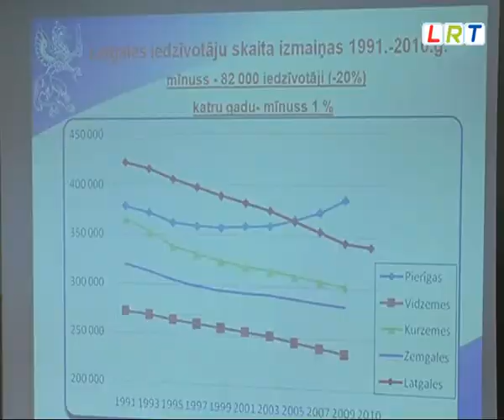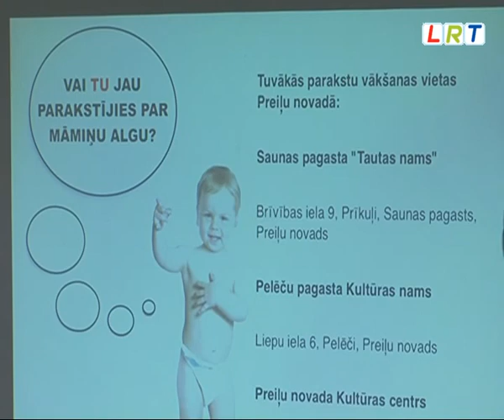Preiļos diskutēja par demogrāfiju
"Demogrāfiskā situācija Latvijā ir katastrofāla" tā Preiļos atzina Saeimas demogrāfijas politikas apakškomisijas rīkotās diskusijas par demogrāfiju dalībnieki. Ja 1988. gadā Latvijā piedzima 43 tūkstoši bērnu, tad aizvadītajā gadā aptuveni 22 tūkstoši jaundzimušo. Kā prognozē demogrāfi- šogad situācija neuzlabosies- mirušo skaits pārsniegs piedzimušo.